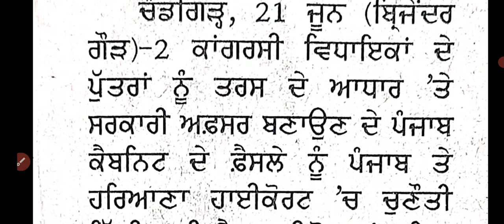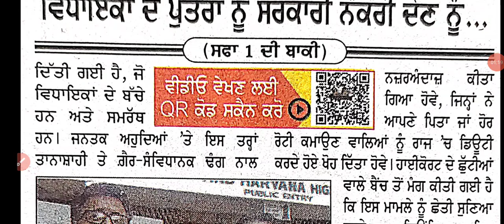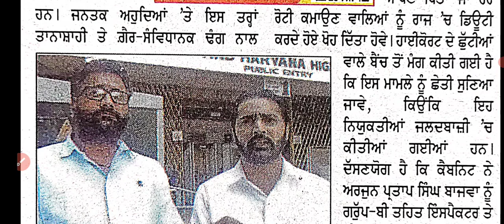ਲੋਕਾਂ ਦਾ ਏਕਾ ਲਿਆਏਗਾ ਰੰਗ ! ਵਿਧਾਇਕਾਂ ਦੇ ਪੁੱਤਰਾਂ ਦੀਆਂ ਨਿਯੁਕਤੀਆਂ ਹੋਣਗੀਆਂ ਰੱਦ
Sports GkMcq